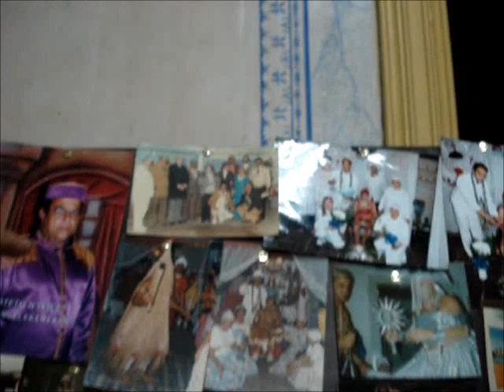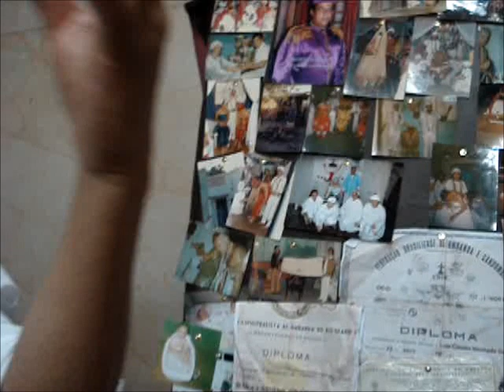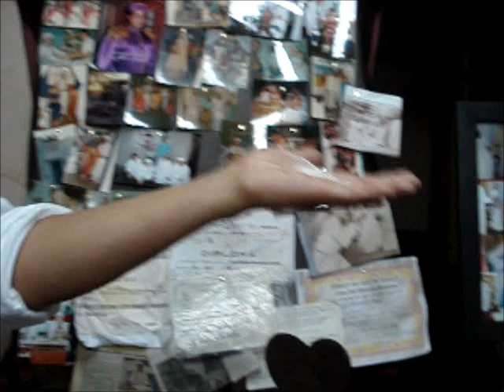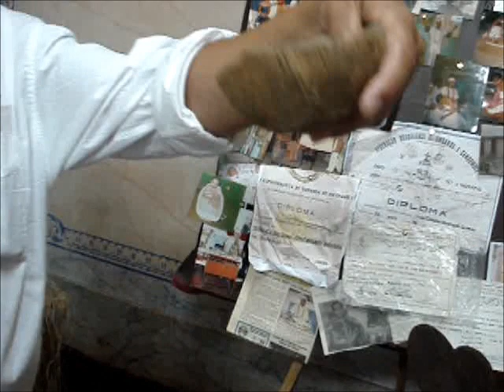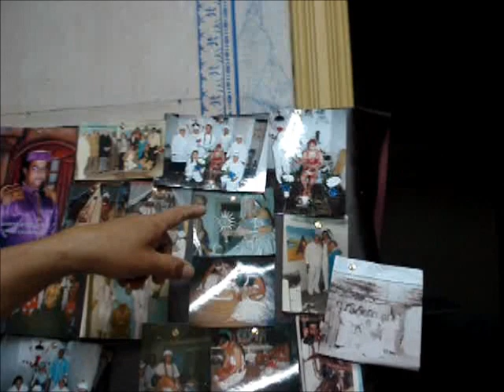Encontro de Religiões Afrobrasileiras em Jaguarão Pai Cláudio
Pronunciamento de Pai Cláudio no Encontro Municipal da Comunidade de Religião de Matriz Africana na Casa de Cultura no dia 25 de novembro de 2011 dentro da Programação da 3° Semana da Consciência Negra.
Aqui ele fala um pouco de sua história, a chegada a Jaguarão e seu amor pela cidade, explica os rituais do Candomblé.